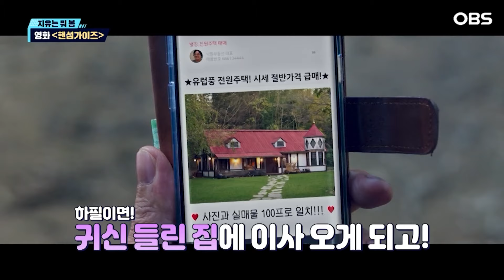[독특한 연예뉴스] 이성민 X 이희준의 배꼽 사냥 '핸섬가이즈' 웃긴데 안 봐?